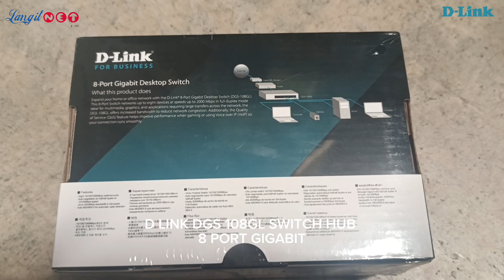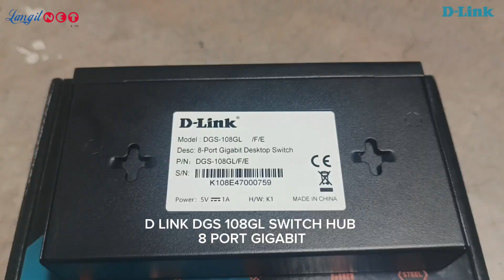D LINK DGS 108GL SWITCH HUB 8 PORT GIGABIT